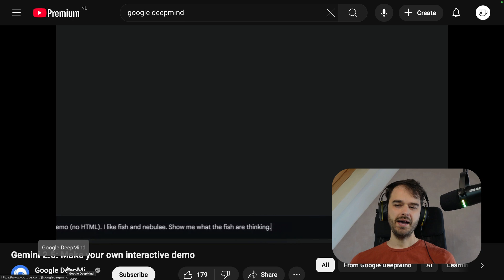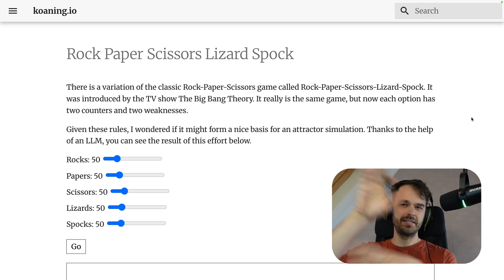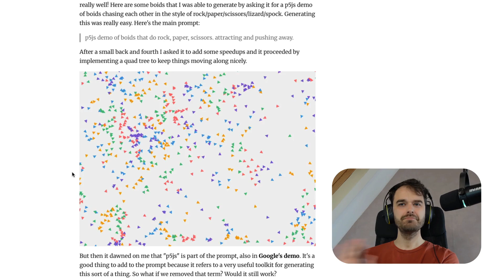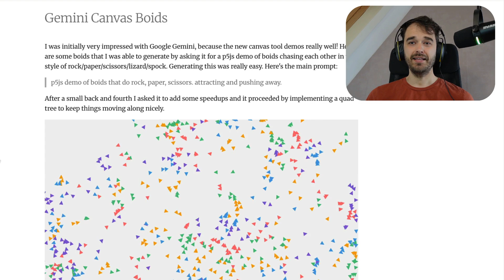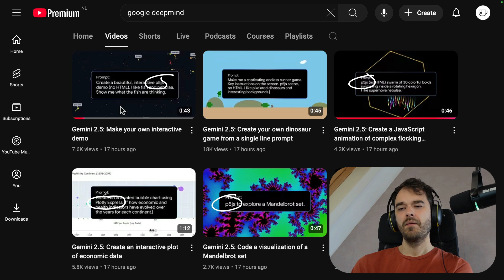Gemini 2.5: good demo, or a good prompt?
If you pay attention to the deepmind YT account then you may notice an interesting detail. Three of the six demos all use this one token and, as we will explain in this video, it might be the reason why they all demo so well.